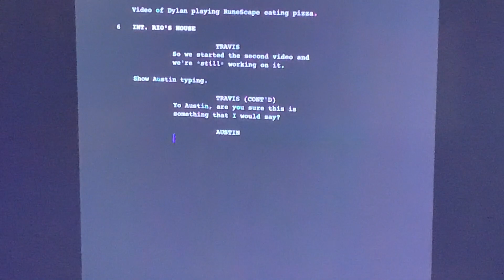Our Apology Video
We're sorry our friends are so unreliable.